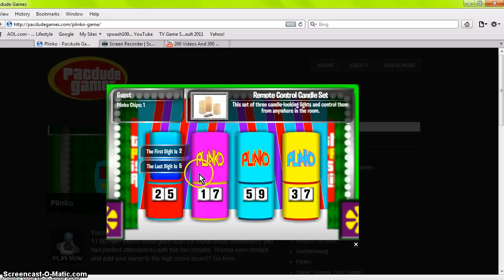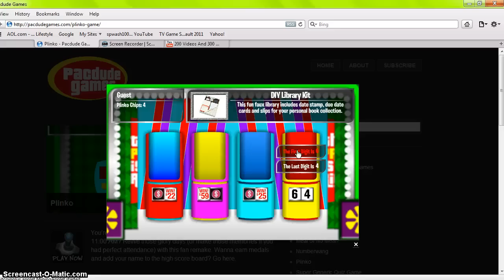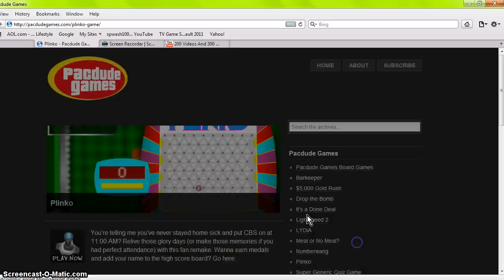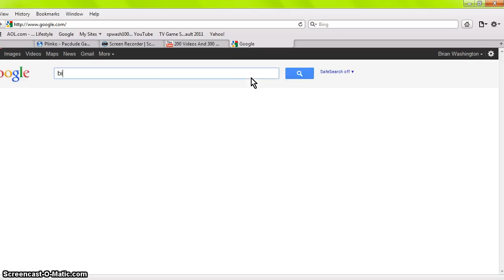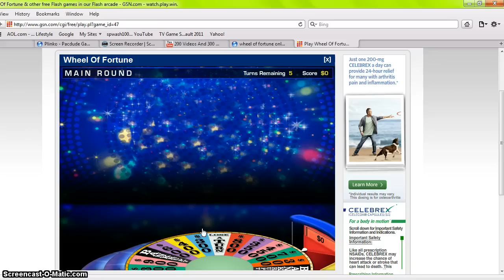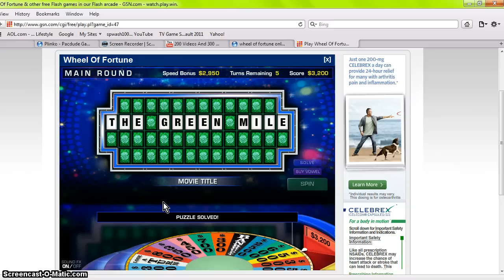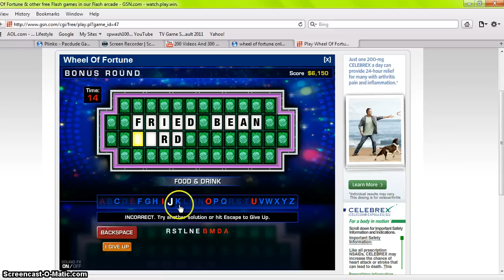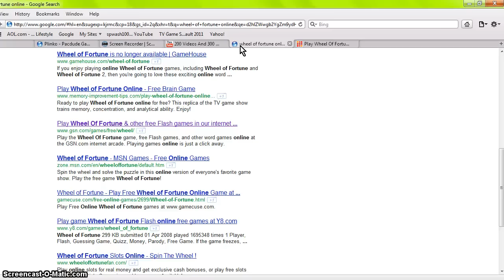Larry4009's 200 Videos/300 Subscribers Special-Segments 1 & 2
Okay Everybody, It's Now Time for another special Here on my Channel. This time It's for Larry4009 (a.k.a Alex) Where it take about 4 Parts to Film. First,  Starting Off with Part 1, I`ll Do not 1 but 2 games of Plinko online on Pacdude Games.com, Followed By Game # 4 of my Run for Wheel Of Fortune Online

How much Money can I get for Alex? You will have to watch this by finding Out.